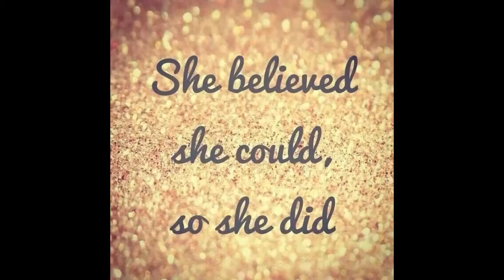Who is Seacret? Seacret Inspired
"I Believe" by Yolanda Adams (Google Play • iTunes)